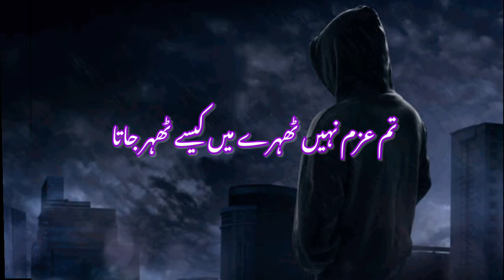chup chap || poetry status || urdu poetry || imran's voice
Welcome viewers!
In this video you can enjoy love poetry in imran's voice amazing poetry words and relaxing music..